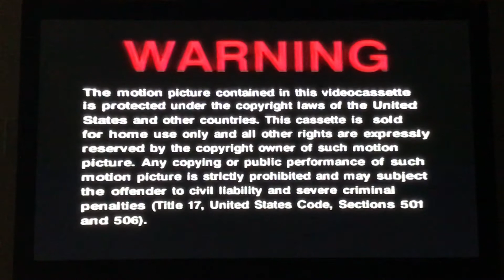Opening to Happy Gilmore VHS 1996